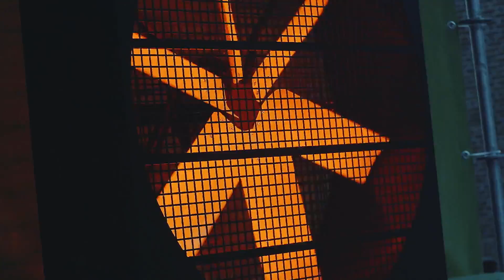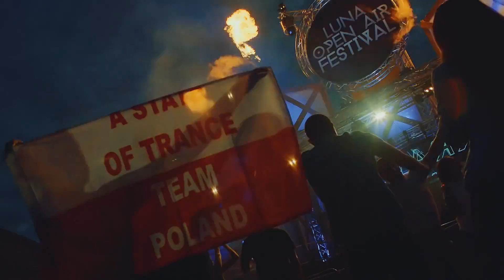Luna Open Air Festival 2017 | Official Aftermovie | Orjan Nilsen | Mark Sixma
W roku 2017 Luna Open Air Festival nabrał nowego kształtu. Wyjątkowa, piękna scena, tancerki, ludzie z ogniami oraz wielcy artyści: Mark Sixma oraz Orjan Nilsen. Nie zabrakło też rezydentów: Night, Arnie i Peyu. Festival pozostawił piękne wspomnienia do których warto raz jeszcze powrócić.

Tracklista:
00:11 Cosmic Gate & Eric Lumiere - Falling Back (Armada Music)

01:39 Orjan Nilsen - Between The Rays (Armada Music)

02:23 Dash Berlin & Jay Cosmic feat. Collin McLoughlin - Here Tonight (Armada Music)

03:53 Mark Sixma - Vendetta (Armada Music)